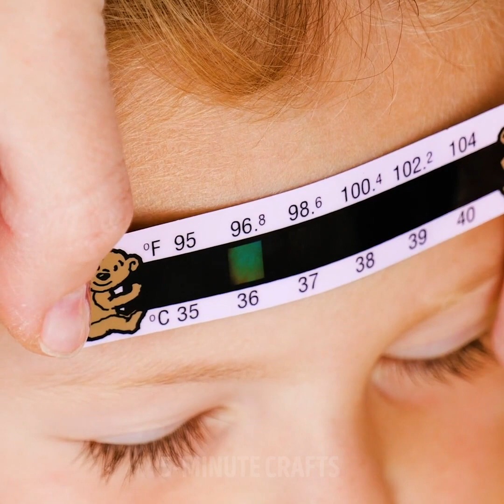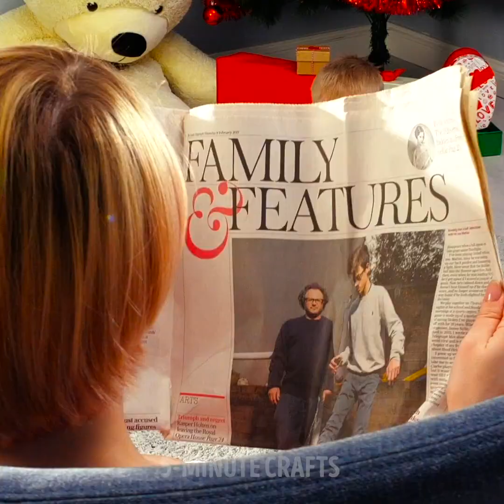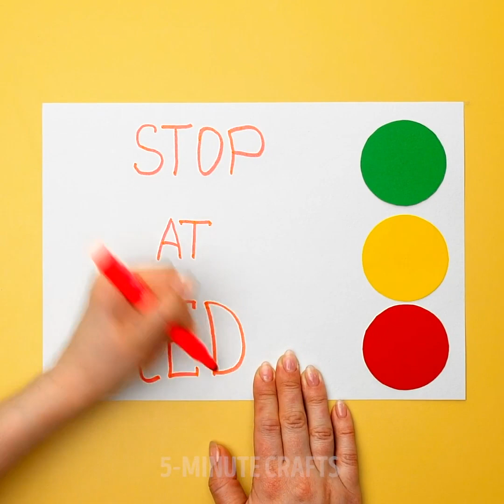Cool Gadgets That All Smart Parents Need! Parenting DIYs, Hacks And Crafts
Timestamps:
1:11 If your kid want to draw on a floor;
3:43 Cute creations from polymer clay to make with your kid;
7:09 Smart bag that can be transformed into baby cot.